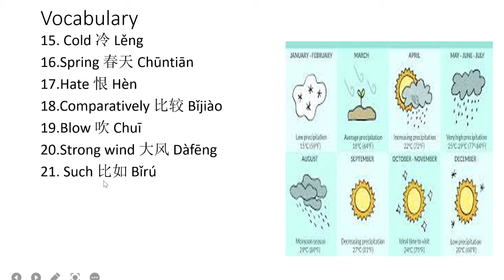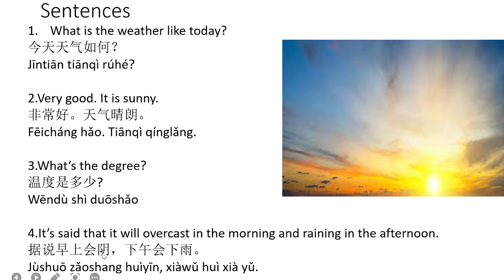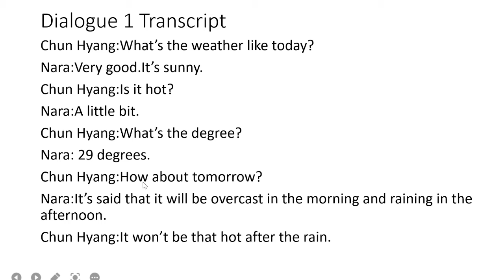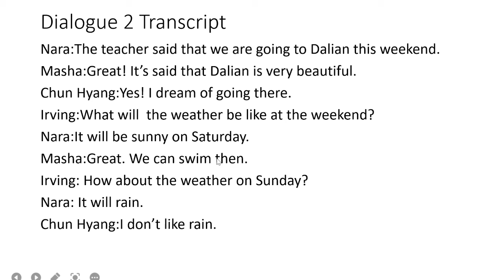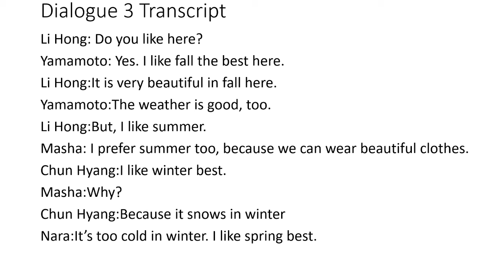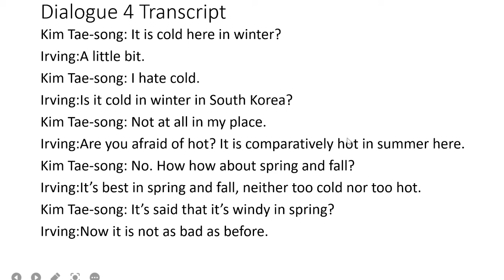HSK LEVEL 4 LESSON 4